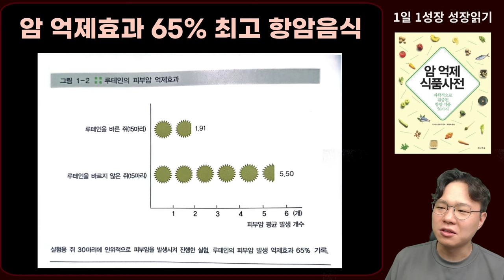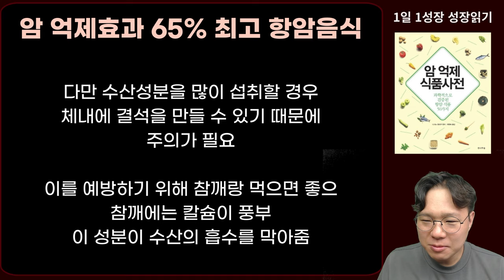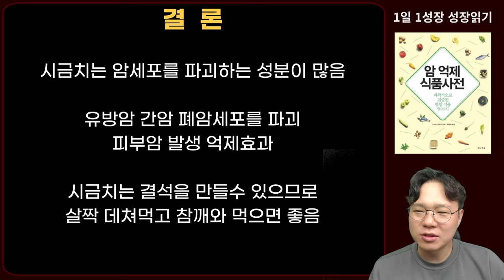암세포 파괴하는 최고의 항암식품! '이렇게'먹었더니 암이 억제되고 파괴됐다! I 과학적으로 검증된 항암식품 50가지 I 니시노 호요쿠 I 암이 사라지는 식사 I 암 억제 식품사전